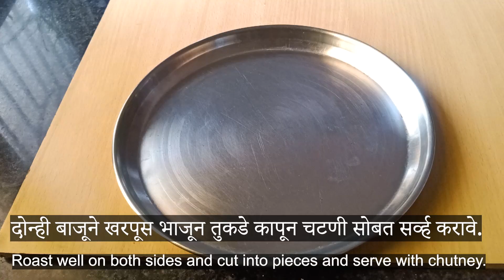गुजराती हांडवो | Gujrati handvo recipe | गुजराती हांडवो बनाने का तरीके | Healthy Naashta Recipe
Gujrati handvo recipe |  गुजराती हांडवो |  handvo recipe | how to make gujarati handvo recipe | mixed dal handvo | हांडवो | गुजराती रेसिपी हांडवो

साहित्य:
१ वाटी तांदूळ.
३/४ वाटी तूरडाळ.
२ च. चणाडाळ.
२ च. उडीद डाळ.
३/४. वाटी पोहे.
स्वच्छ धुवून ४ ते ५ तास भिजत घालावी.
इडलीच्या बॅटर प्रमाणे वाटून घ्या.
२ च. दही
चवीनुसार मीठ घालून रात्रभर ठेवून द्या.
सकाळी पीठ फुगून आल्यावर
त्यामध्ये भोपळ्याचा कीस.
अद्रक लसूण हिरवी मिरची पेस्ट.
थोडे मक्याचे दाणे.
१/४ च. हळद
१ च. इनो टाकून मिक्स करावे.
एका पॅनमध्ये २ च. तेल घेऊन.
१ च. मोहरी.
१ च. तिळ.
१/४ च. हिंग.
कढीपत्त्याची फोडणी करावी.
तयार मिश्रण घालावे
झाकण ठेवून ८ ते १० मि. भाजावे.
दुसऱ्या बाजूने भाजून घ्यावे.
दोन्ही बाजूने खरपूस भाजून तुकडे कापून चटणी सोबत सर्व्ह करावे.

Ingredients:
1 bowl of rice.
3/4 cup turdal.
2 tsp. Chana dal.
2 tsp. Udid dal.
3/4. bowl poha
Wash thoroughly and soak for 4 to 5 hours.
grind like idli batter.
2 tsp. curd
Add salt to taste and keep overnight.
When the dough rises in the morning
Add shredded pumpkin in it.
Ginger garlic green chili paste.
A little corn kernels.
1/4 tsp turmeric
1 tsp. Add eno and mix.
In a pan take 2 tbsp of oil.
1 Ch. Mustard.
1 Ch. Sesame
1/4 c. Asafoetida.
Chop the curry leaves.
Add the prepared mixture
Cover and roast for 8 to 10 minutes.
Fry on the other side.
Roast on both sides and cut into pieces and serve with chutney.